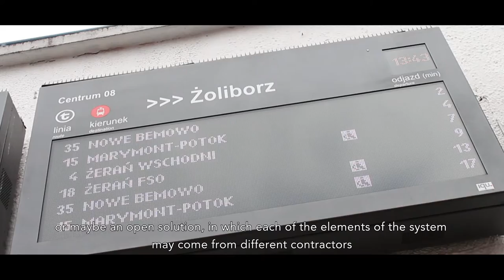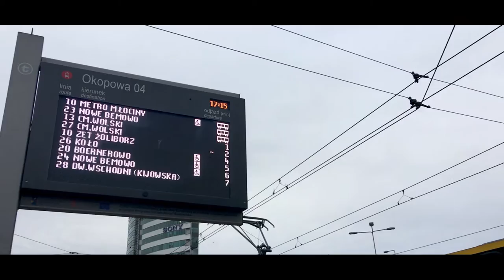Real time Passenger Information System for Warsaw Trams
Warsaw Trams, one of the biggest tram system In Europe, provides to its passengers a high quality real time Passenger Information System. GMV has supported them in the development of this system, installing devices for the precise location of the trams and generating the estimated time to arrival to stops meeting the strict level of service demanded by Warsaw Trams.